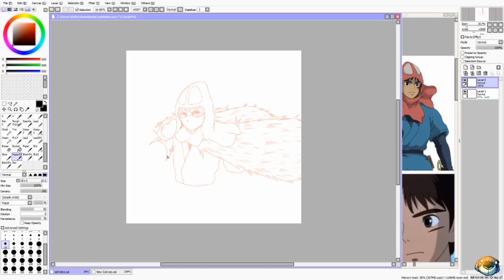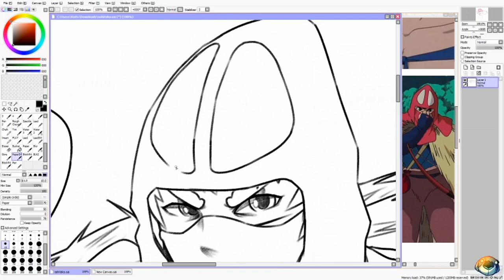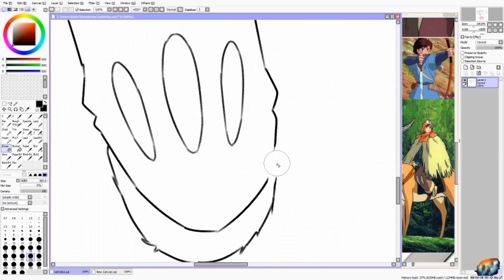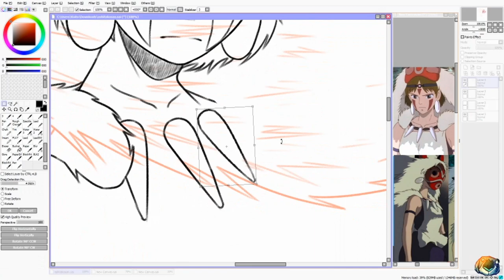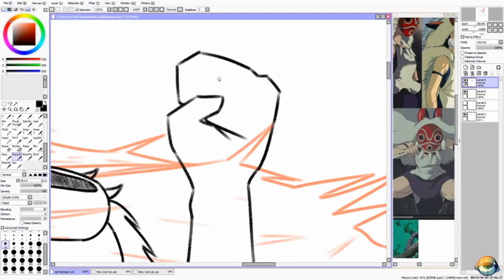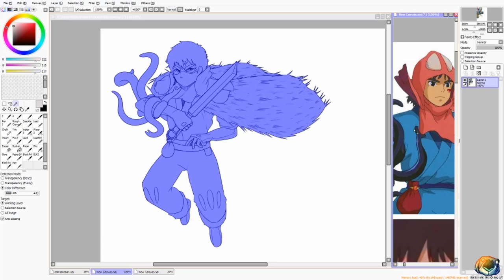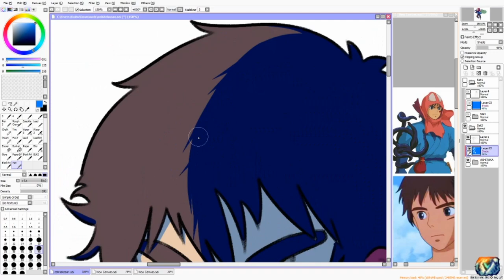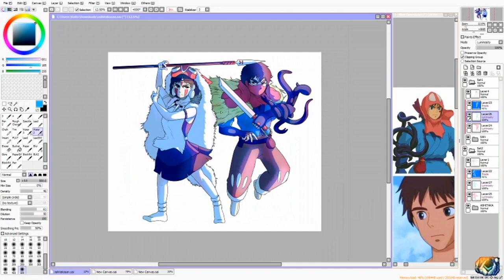Ashitaka and San (Princess Mononoke Fan Art) — SPEED ART 010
After watching Princess Mononoke, I can tell you with utmost confidence that it is one of my favourite films! If you haven't yet, please take some time to watch it!!

I hope you enjoy the art!!!